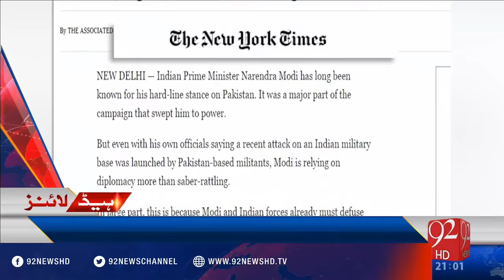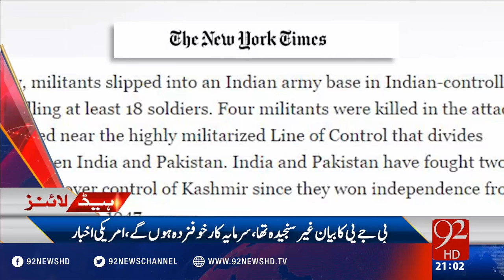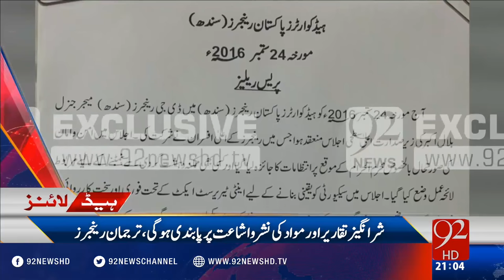Headlines 09:00PM 24-09-2016 - 92NewsHD